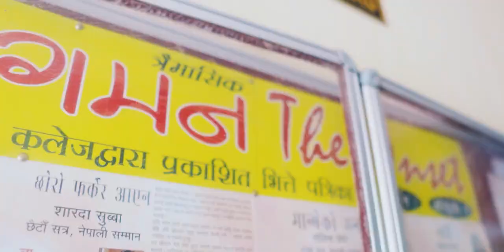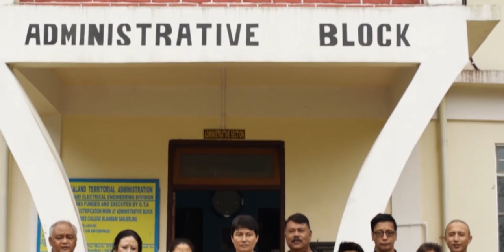Promotional Video| Bijanbari Degree College